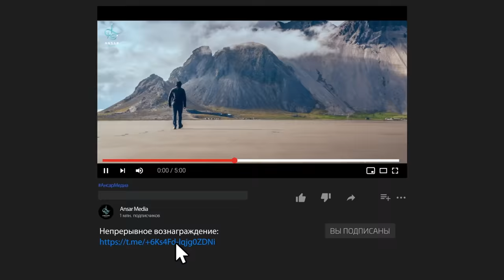Как связать свое сердце с АЛЛАХОМ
Как укрепить свою связь с Аллахом и обрести радость в поклонении? В этом видео расскажем, как достичь состояния, когда сердце наполняется светом, а поклонение становится источником счастья и умиротворения. Узнаем, как праведники, посвятив себя молитве и зикру, достигли такого уровня искренности, что забывали обо всем земном. Погрузитесь в мудрость исламского поклонения, чтобы каждый такбир и каждое действие обрели глубокий смысл.